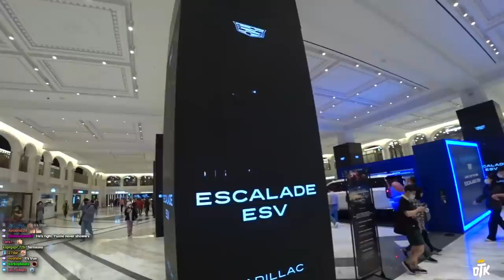Korean Stylist Reacts to My AMERICAN BEARD.. (Her First Time Ever Doing This)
Esfand and Austin head to a luxurious shopping mall in Seoul on a quest to find the Gladiator paladin a hair stylist to trim his beard. They explore the mall, test drive a luxury Cadillac, meet Australian Koreans, and find a stylist through their streamer friend Jo that has NEVER worked on an American beard before. KKonaW!

Follow Esfand on Twitch to see all of the Korea trip content!